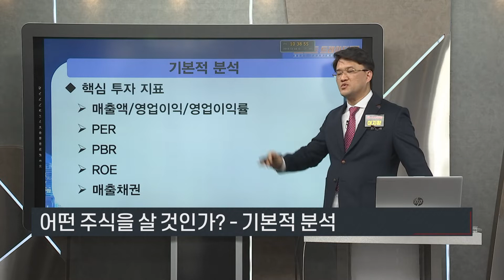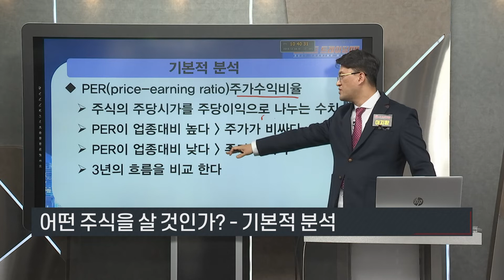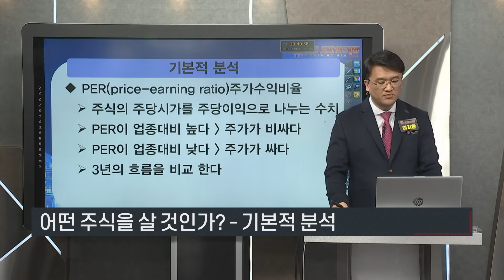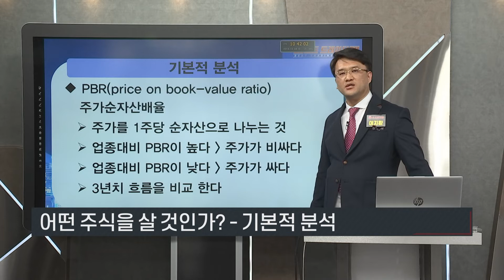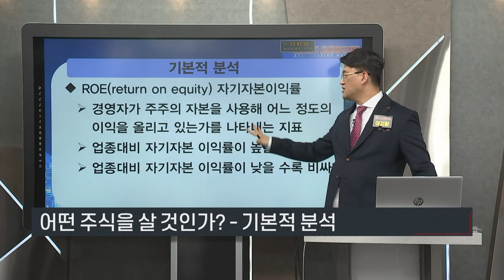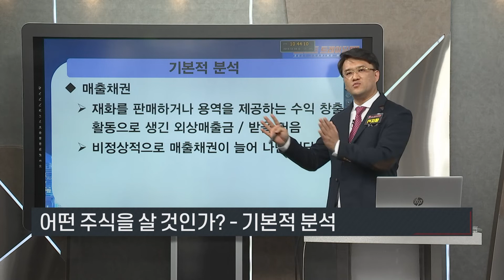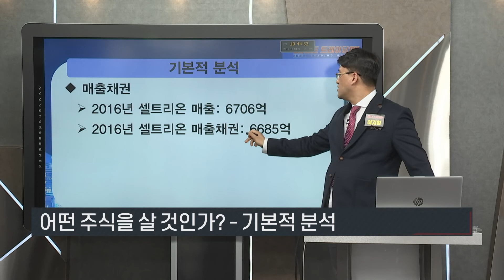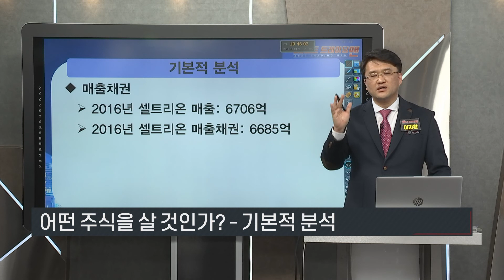[서울경제TV] 어떤 주식을 살 것인가? - 기본적 분석 2탄!!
베스트 투자팁
어떤 주식을 살 것인가? - 기본적 분석 2탄!!